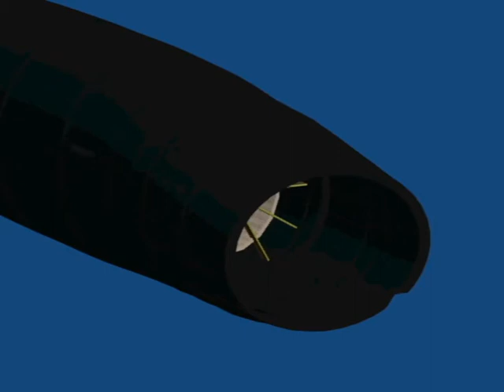Nozzle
Articulated Nozzle with Thrust Reversers